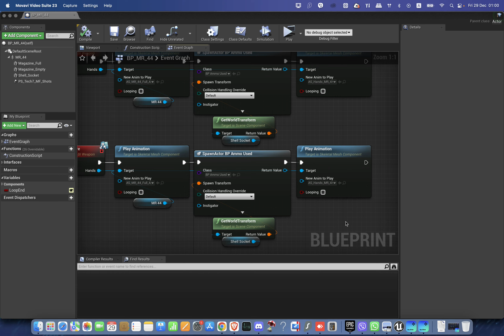Zhigu Military Exorcist [8] weapon update